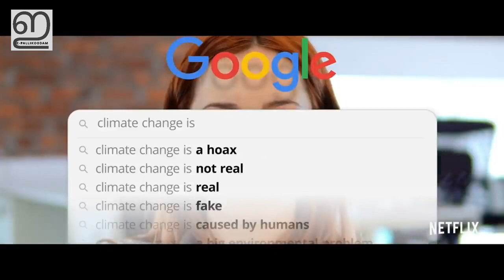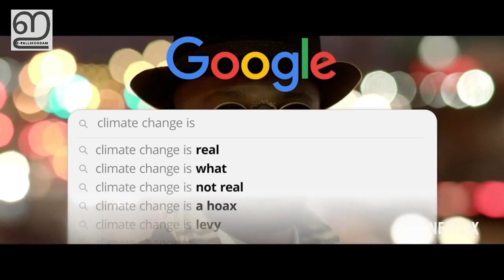Effects of Social Media in Kids | The Social Dilemma | Netflix Series | Malayalam Review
The video is a review of the popular Netflix documentary The Social Dilemma a docudrama directed by Jeff Orlowski and written by Orlowski, Davis Coombe, and Vickie Curtis. Released via Netflix on September 9, 2020.We are exploring how we and our kids are targeted by the social platforms to their advantages.

Even through there are numerous advantages and benefits there are also flip side to utilizing them.  The documentary has done an extensive study and have include top members from social platforms like Twitter, Instagram, Facebook, Google, Pinterest and Snapchat to share their concerns and their experiences.

The documentary should be watched by all and should be shown to teenagers who are the most active users of these social media platforms.

This is a complete review  the social dilemma  in Malayalam Language